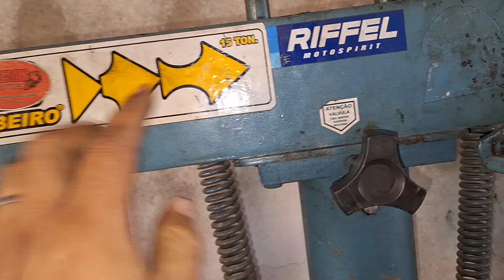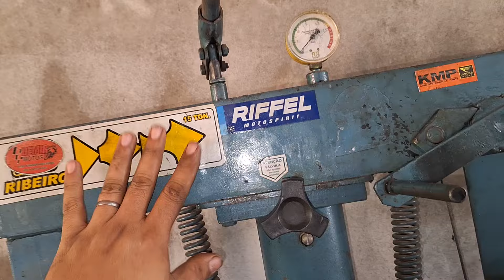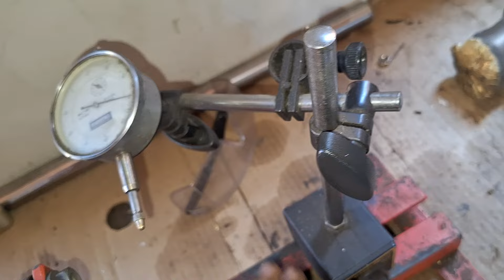VEJA TODAS AS FERRAMENTAS PARA TROCA E ALINHAR BIELA DE MOTOS, VÁRIAS FERRAMENTAS QUE EU FIZ